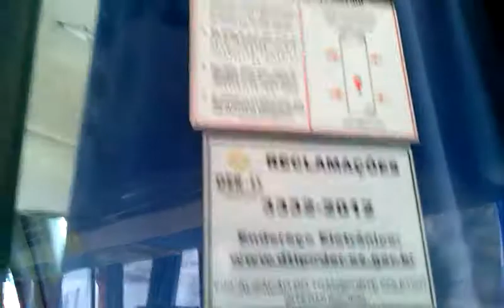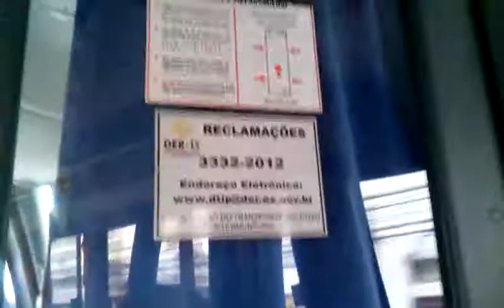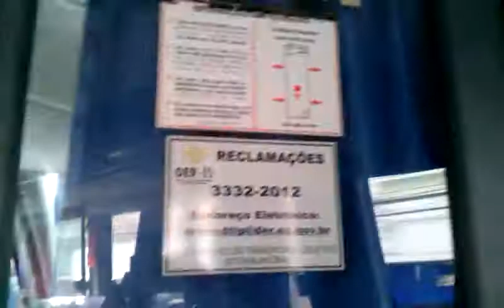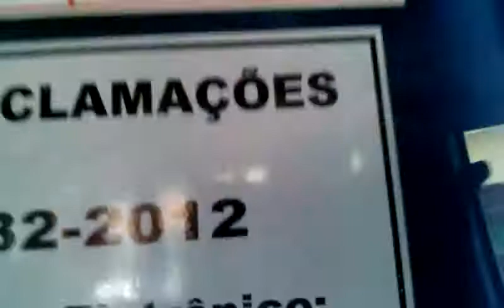Paulo Maciel Repórter no busão TFD rumo a cirurgia em Vila Velha-ES 28 6 17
PAULO MACIEL "BUS": REPÓRTER NO ÔNIBUS-TFD DE COLATINA, RUMO A CIRURGIA VISUAL EM VILA VELHA/ES
O repórter e radialista Paulo Maciel faz imagens dentro do ônibus do Tratamento Fora de Domicílio (TFD), depois de deixar Colatina/ES seguindo para Vila Velha/ES, numa distância em torno de 140 quilômetros (cerca de 3 horas de viagem), onde iria se submeter a cirurgia de catarata. Foi no dia 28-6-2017. Ele fala apenas de informações que constam nos vidros dos coletivos e que poucos lêem. São telefones e informações úteis. Confira no vídeo.
TEXTO E FILMAGEM: Repórter, radialista e blogueiro Paulo Maciel, para os sites e reporterpaulomaciel.blogspot.com (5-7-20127)